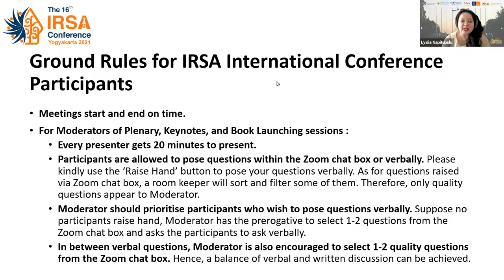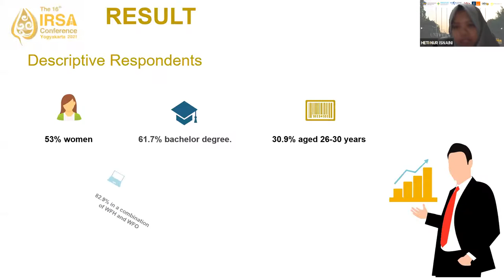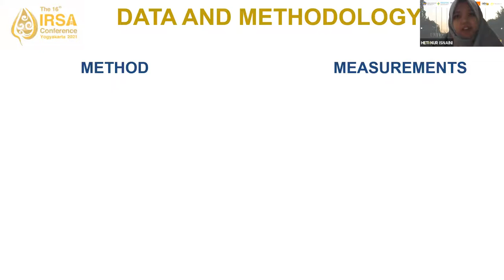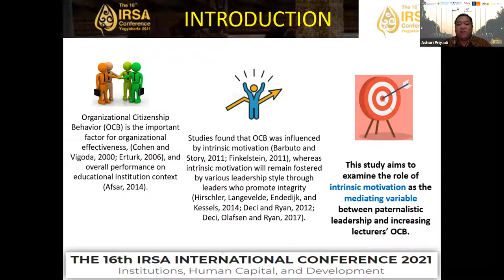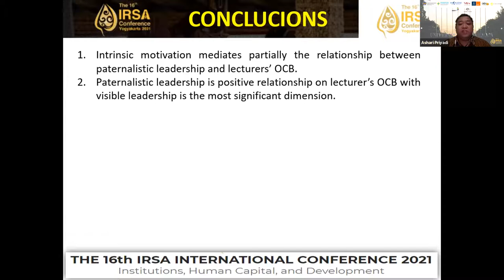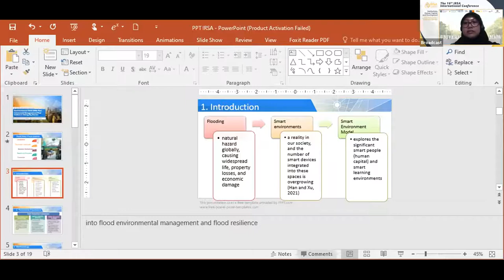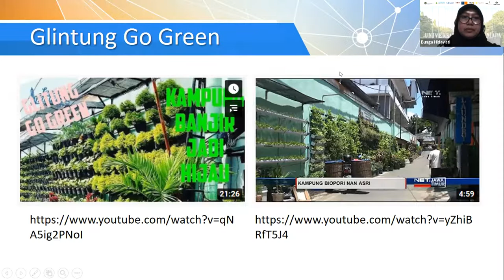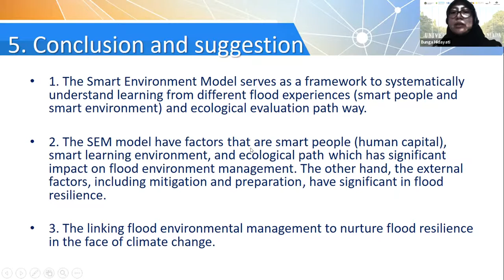Institution and Environmental Management #2 – 16th IRSA International Conference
The Indonesian Regional Science Association event is back with many notable speakers to discuss the current economic condition. The 16th Indonesian Regional Science (IRSA) International Conference aims to encourage more discussion on the current policies and programs in institutional strengthening and human capital development.

Institution and Environmental Management Regular Session was held on

The papers presented in this session are
-Relationship Between Job Autonomy and Job Performance Through Employee Engagement in Teleworker (Heti Nur Isnaini, University of Indonesia; Yanki Hartijasti, University of Indonesia)

-The Role of Intrinsic Motivation in Mediating Paternalistic Leadership and Organizational Citizenship Behavior (Ashari Priyadi, University of Indonesia; Yanki Hartijasti, University of Indonesia)

-Smart Environment Model (SEM): Flood Environmental Management and Flood Resilience in Malang City, East Java (Bunga Hidayati, Universitas Negeri Malang; Imam Mukhlis, Universitas Negeri Malang; Ahmad Fawaiq Suwanan, Universitas Negeri Malang)